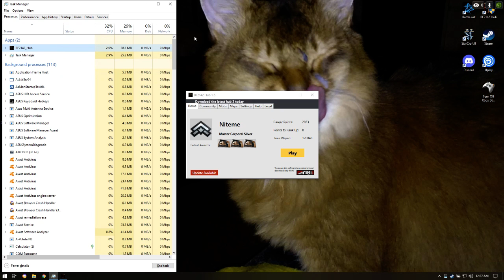Battlefield 2142, Let's Play With Niteme 7-31-2021 1